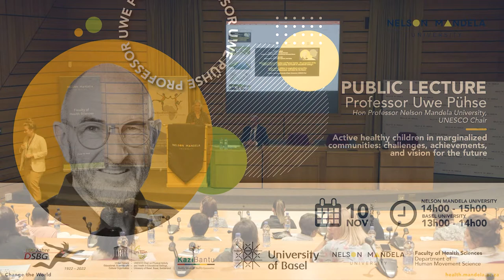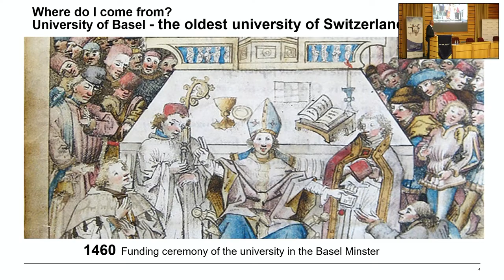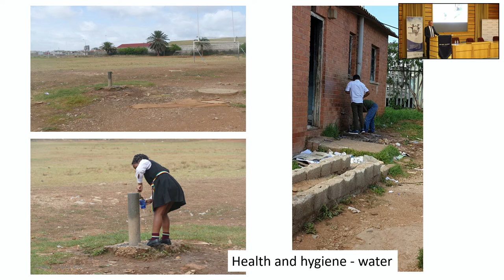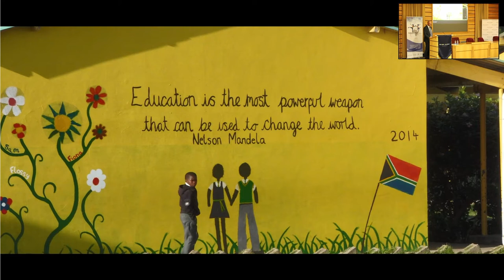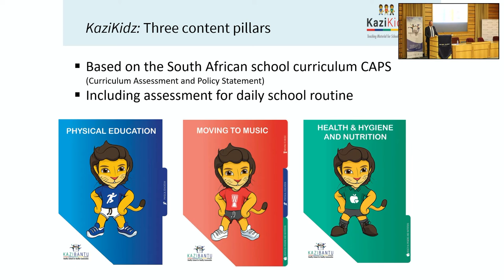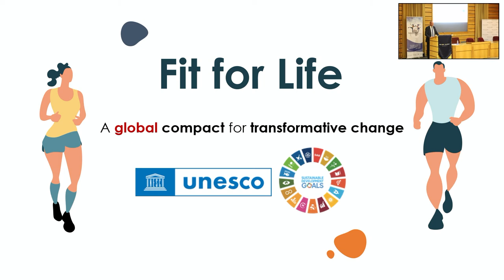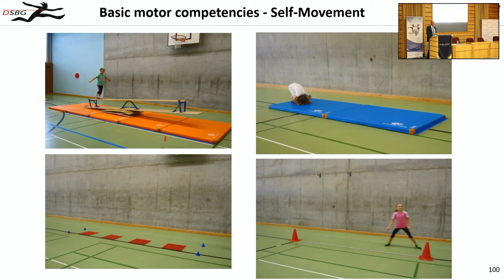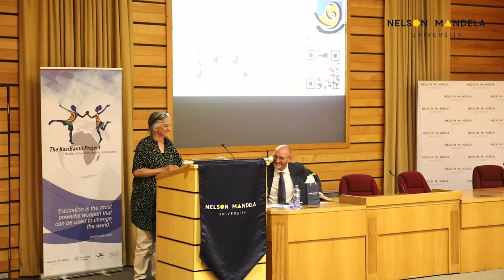Public Lecture: Hon Professor Uwe Pühse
Uwe Pühse is full Professor of Sport Science at the University of Basel, Switzerland, and the Director of the Department of Sport, Exercise and Health.  He has published more than 100 peer-reviewed articles, several books and book chapters and holds the UNESCO Chair on Physical Activity and Health in Educational Settings. He has recently been awarded an Honorary Professorship at Nelson Mandela University, where his collaboration has spanned 10 years. Prof Uwe Pühse has held many leadership positions in a number of professional bodies, and has received awards for his contribution to the development and promotion of physical education and sport for development.

Children in marginalized communities face special challenges, especially with regards to their health, psycho-social well-being and opportunities for high-quality and holistic education. Global organizations such as the WHO, the OECD and UNESCO have provided information and recommendations based on research. The lecture shares details of the goals and intervention measures of the UNESCO Chair on Physical Activity and Health in Educational Settings in relation to the SDGs 'good health and wellbeing' and 'quality education'. Visions for the future are also shared as we strive to work together to improve the health and well-being of children.